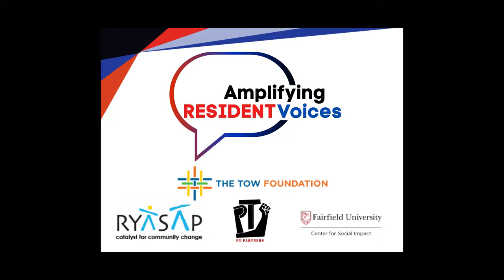RYASAP - Steve Stafstrom Interview 2024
Steve Stafstrom, State Representative and House Chairman of the Judiciary Committee (Bridgeport) talks about the future of PT and involvement of the all the partners involved with the RYASAP initiative.